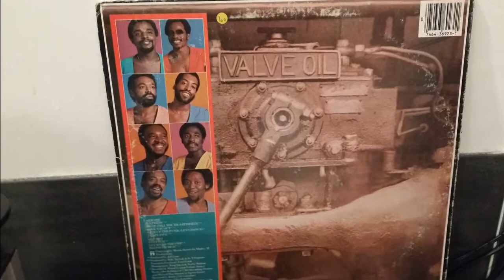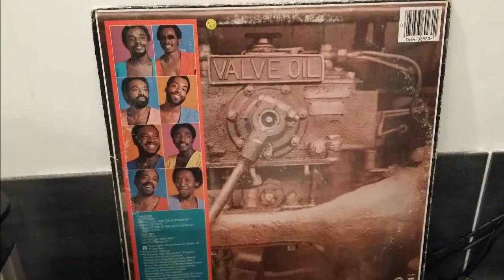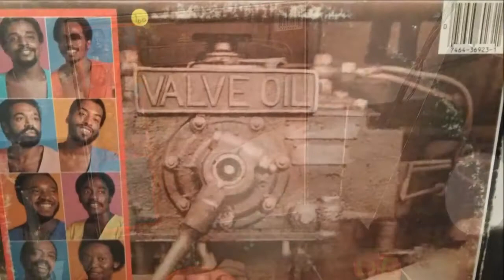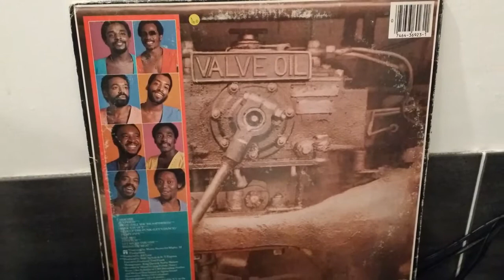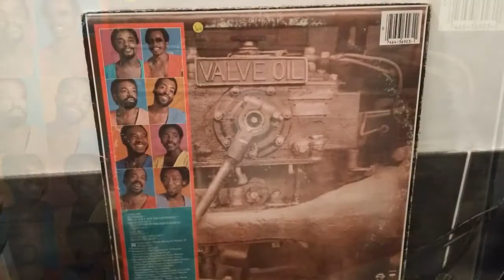BT EXPRESS. MIDNIGHT BEAT